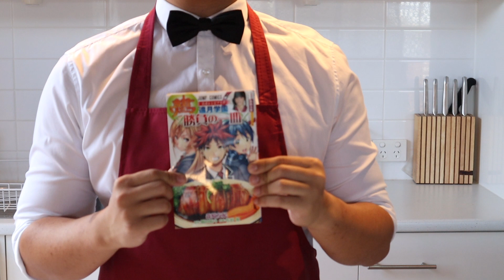How to make: Gotcha Pork Roast | Shokugeki No Soma/Food Wars | Anime Kitchen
Yeah yeah yeah, this recipe has been done to death at this point but you can't really be an Anime based cooking show without making the Gotcha Pork Roast. Besides, this just gave me another opportunity to eat mashed potatoes and bacon!

INGREDIENTS

Roast:
500g potatoes
¼ large onion/2 shallots
100g mushrooms of choice
1tbsp butter
500g streaky bacon

Sauce:
150ml red wine
1 tbsp soy sauce
1 tbsp sake
1 tbsp butter

METHOD:
1. Peel and cut potatoes into even-sized chunks. Steam or boil for 15 minutes or until fork-tender. Remove from heat.
2. Finely dice the mushrooms and onion. Melt 1 tbsp of butter in frying pan over medium heat, until foaming. Add in mushrooms and onion, cooking for 5 – 10 minutes until the moisture from mushrooms has evaporated and you’ve achieved a golden brown colour. Season to taste and remove from heat.
3. Mash your potatoes until smooth, then fold in mushroom/onion mixture until well combined. Season to taste with salt and pepper.
4. Wrap potato filling in cling wrap and roll into a tight log. Refrigerate for 45m – 1 hr or until firm.
5. Remove cling wrap from potato filling and wrap in bacon (Bacon weave video ensuring no potato is visible. Give the roast a good squeeze with more cling wrap to ensure the bacon fully adheres to the potato.
7. Line a baking tray with baking paper and wire rack. Coat wire rack with non-stick oil/spray. Place roast on top and bake at 190C until bacon is cooked, coloured and crisp. Remove from oven and allow to rest for 10 minutes
8. For the sauce, add red wine into a frying pan over medium heat and simmer until reduced by half. Add in sake and soy sauce. Turn off the heat and allow the sauce to cool slightly before whisking in the butter to emulsify the sauce. Season with salt and pepper. If your sauce is too thin, you can add in a cornflour slurry (2 tsp corn with 1 tsp water) into the sauce and cook over low heat until thick.
9. Pool half the sauce onto the plate, and place the roast on top of the sauce. Glaze the top of the roast with remaining sauce and garnish if desired.
10. Enjoy!

► Music Credit
Track Name: A Deliverance